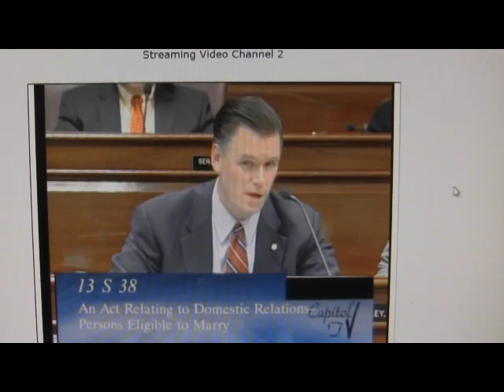ADF's Kellie Fiedorek testifies against marriage equality in Rhode Island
In its form 990s, the ADF has repeatedly told the IRS it has not engaged in lobbying. Here, for the second time in two weeks, Kellie Fiedorek testifies against gay rights legislation in Rhode Island. Last week, she did so in Nebraska.